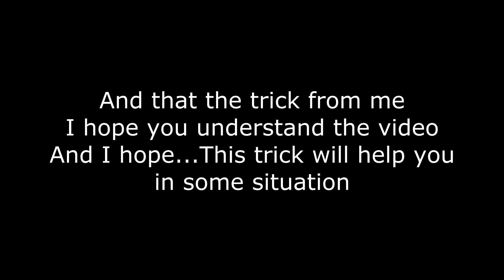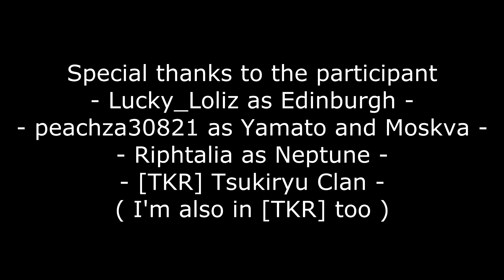World of Warships Tip - How to shoot across the island without using spotting plane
Hope you understand the video and hope its will help you when need.
And sorry for the buzzing noises.

Mittensさん - You're better off without me
Mittensさん - Autumn Night